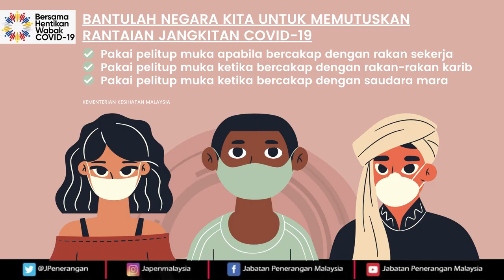[14.4.2021] Pakailah pelitup muka ketika berinteraksi dengan orang lain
Pakailah pelitup muka ketika berinteraksi dengan orang lain. COVID-19 boleh jangkiti sesiapa sahaja.

Sumber: Jabatan Penerangan Malaysia